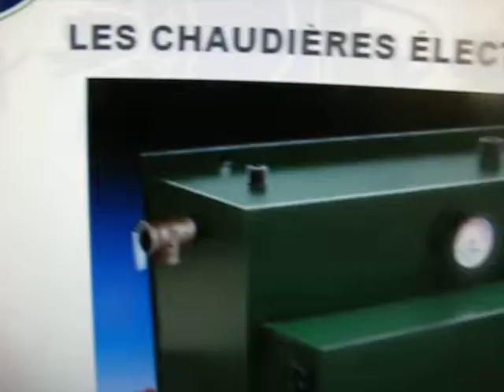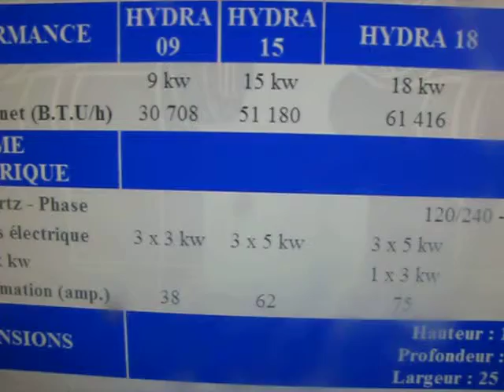HYDRA BI ÉNERGIE 514 602 8151 POUR INFO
HYDRA BI-ÉNERGIE DEMANDEZ VOTRE FORMULAIRE POUR VOTRE INSCRIPTION AU PROGRAMME A HYDRO QUÉBEC ,HUILE ET ÉLECTRICITÉ 40 % ET PLUS DE RÉDUCTION SUR VOS COUT DE CHAUFFAGE,FAITE RECHERCHE DANS GOOGLE ((,HYDRA BOILERS 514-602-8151)),((ARGO BOILERS 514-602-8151)),((THERMO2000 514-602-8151)),((THERMOLEC )) CHAUFFAGE ÉLECTRIQUE SEULEMENT SI VOTRE RÉSERVOIR EST TROP VIEUX 10 ANS ET PLUS CONSEILLEZ DE CHANGER DE RÉSERVOIR.